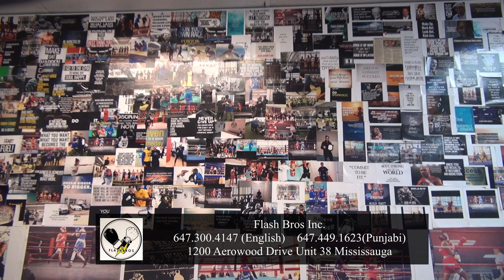Grand Opening of Flash Bros Inc. | New Location